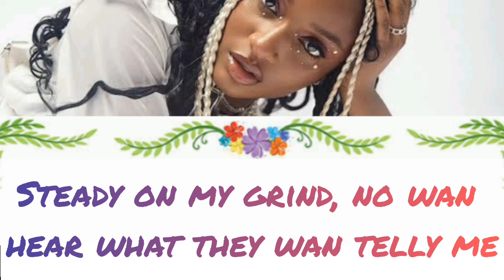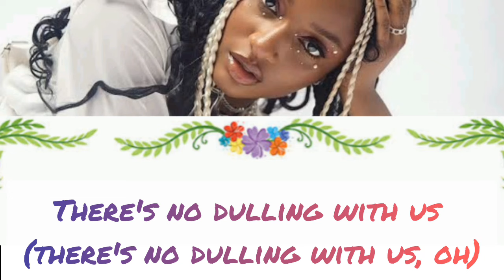Ayra Starr| Rush | Lyrics 🎖️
Stream Rush Follow Ayra Starr Twitter: 🐦/ ayrastarr   Facebook:  / starrayra   Instagram:  ￼ / ayrastarr   TikTok:  ￼ / ayrastarr   Stream 19 & Dangerous Deluxe Stream Sability